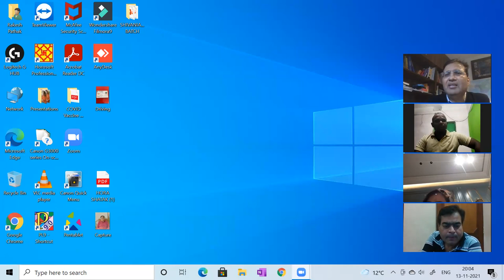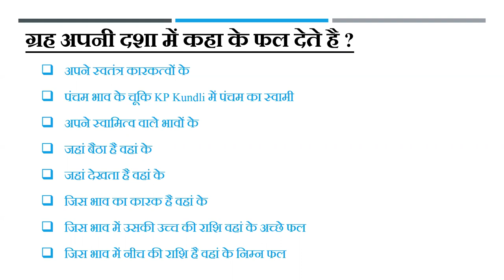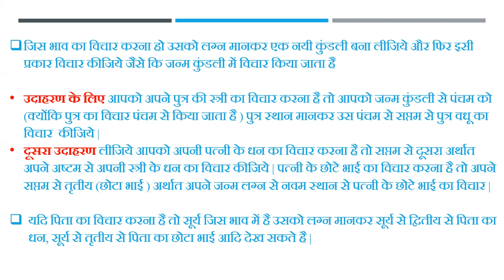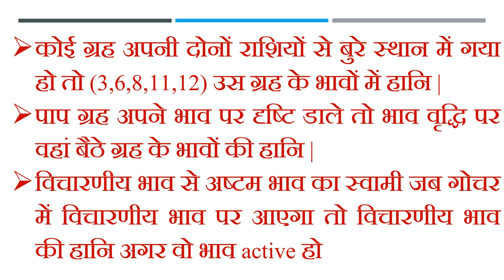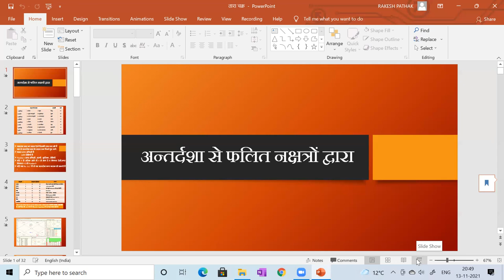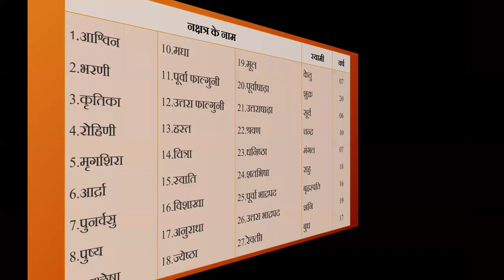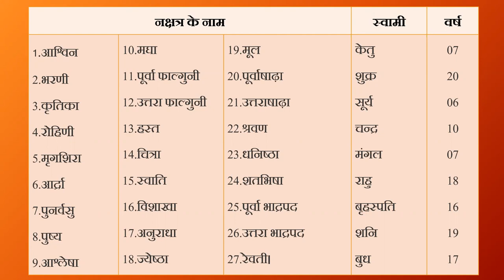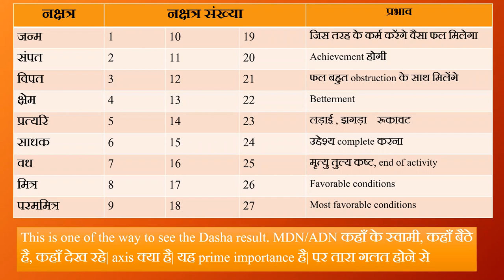ज्योतिष में तारा चक्र का महत्त्व ( Basic Astrology Batch Class ) || 8595564780